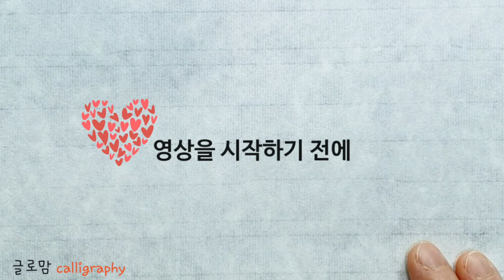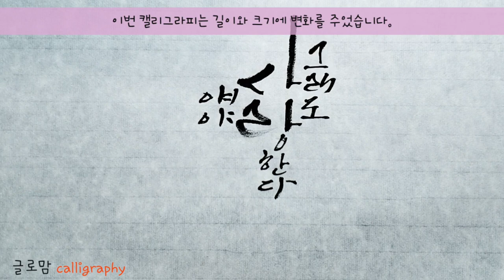ep 80. "그래도 사랑한다"고 말해주세요! 사랑나무(tree) 그림과 캘리그라피(calligraphy)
+. 안녕하세요? 글로맘입니다.
 어제는 3.1절이었습니다. 우리 모두 독립운동의 정신으로 코로나19 어려움도 잘 이겨내리라 밉습니다.

아이를 잘 키운다는 것, 그것은 모든 부모님들의 가장 큰 숙제이지 않을까 생각합니다,  많은 책을 읽으며 고개를 끄덕이고 몇 번을 다짐하지만, 마음처럼 아이를 양육하기가 쉽지 않은 것 같습니다. 몰라서 못 하는 건 어쩔 수 없지만, 알면서도 못하니 죄책감을 가지게 되는 것도 사실입니다. 이럴 때 일수록 나를 더 이해하고, 나에게 조금 더 집중해야 합니다. 내가 안정을 찾아야 비로소 아이들도 안정을 찾을 수 있을테니까 말이죠^^. 그리고 아이들에게 더 많이 표현해 보려고 합니다. “그래도 사랑한다 얘야‘

오늘 영상은 나태주 시인의  ‘못난이 인형’ 중 일부를 써보았으며, 양육과 관련해서 제가 가장 마음에 와 닿았던 책의 일부를 남겨놓습니다.

- 못난이 인형(나태주시인) -

못나서 오히려 귀엽구나
작은 눈 찌푸러진 얼굴

​애게게 금방이라도 울음보
터뜨릴 것 같네 ​

그래도 사랑한다 얘야
너를 사랑한다

-스칸디 부모는 자녀에게 시간을 선물한다.- p.298 일부 발췌
아이를 억압하거나 강요하지 않고 아이 삶의 주체는 아이 자신이라고 믿는다, 그 때문에 어떤 일이든 아이가 주도적으로 판단하고 이끌어가도록 돕는다. 부모는 아이곁에서 도와주고, 지지해주고, 조언해주고, 박수 쳐주는 조력자의 역할을 충실히 한다. 물론 아이들이 잘못할 때는 단호하게 주의를 준다. 주의를 줄 때도 충분히 대화하여 아이들의 마음에 상처를 주지 않으려고 노력한다.